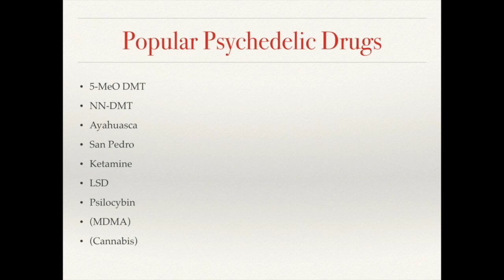Psychedelics Sex and Drugs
Psychedelic sex and drugs: what is their relationship? Substances discussed include psilocybin, MDMA, cannabis, LSD, and ayahuasca. Psychedelic drugs and sex have been linked since the beginning.

This clip if from a live talk by Catherine Auman titled Tantra and the Psychedelics of Sex.

QUESTION — Have a question about personal or spiritual growth, dating, finding love or anything else? Post below in the comments section of this video!

and receive twice-monthly inspiration PLUS a free sample of Catherine’s books delivered right to your inbox!